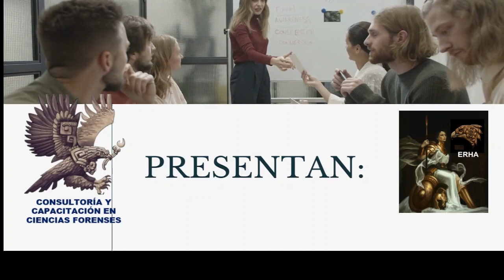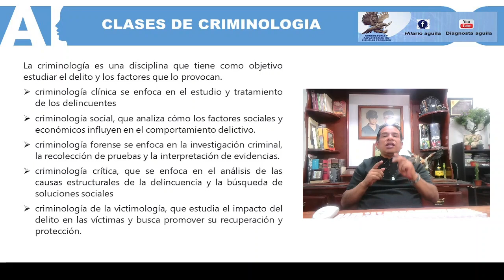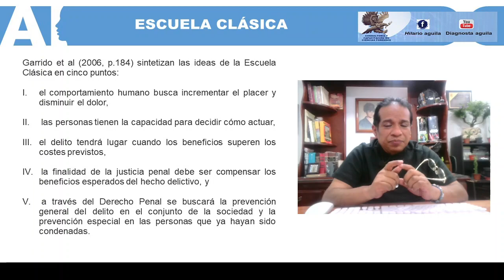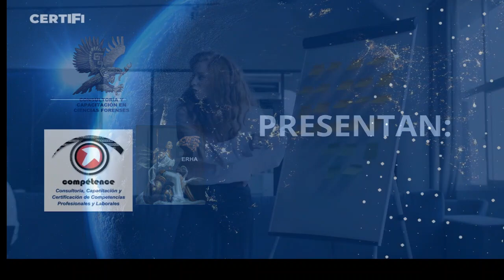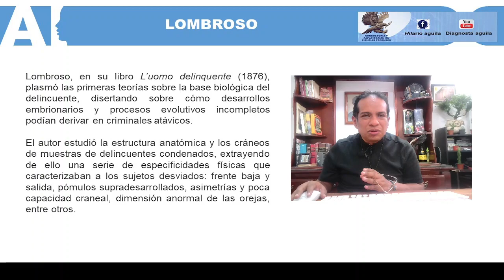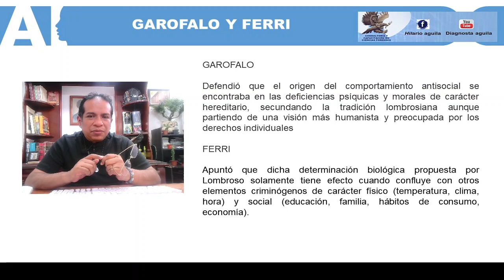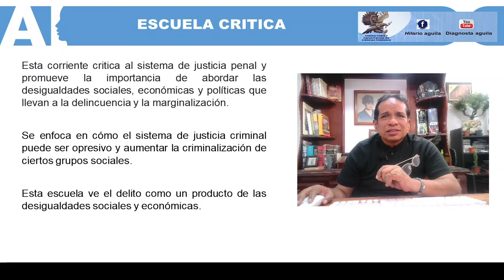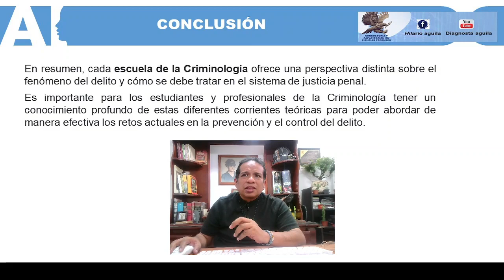ESCUELAS DE LA CRIMINALISTICA ||CAPACITACIÓN DE CIENCIAS FORENSES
||CAPACITACIÓN DE CIENCIAS FORENSES
📚Tema: ESCUELAS DE LA CRIMINALISTICA
🎙Conduce: Lic. Hilario Águila

ARGOSCURSA, LA ÚNICA ESTACIÓN QUE TE CAPACITA MIENTRAS TRABAJAS